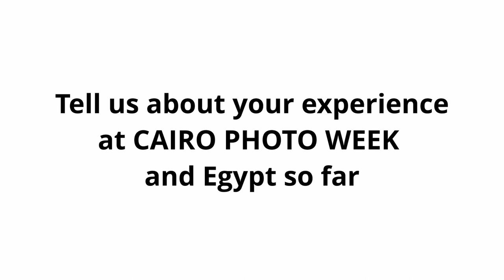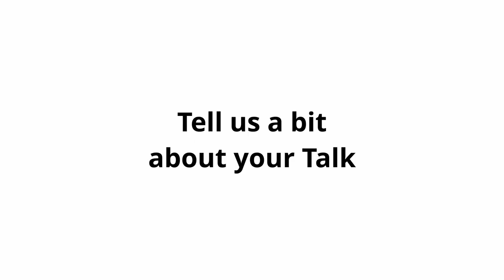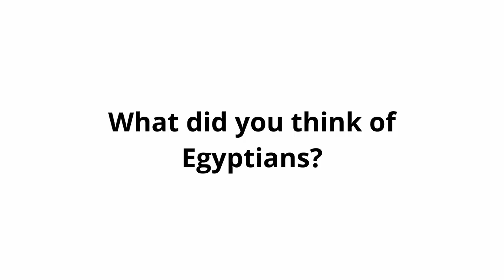MARIE SUMALLA| photojournalist& Photo Editor Le Monde |Interview at Cairo Photo Week 2021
More About Marie:
Marie Sumalla is the photo editor for the international and news pages of the French national daily, Le Monde.
Major stories she has followed include the last chapter of the conflict in Libya, until the fall of Gaddafi, and the conflict in Syria. From 2008 to 2011, Sumalla was in charge of the editorial department responsible for press assignment, resale in Europe and editorial projects, at Magnum Photos in Paris. Prior to that, she was the PR in charge of events related to photography at the 2e Bureau press office.